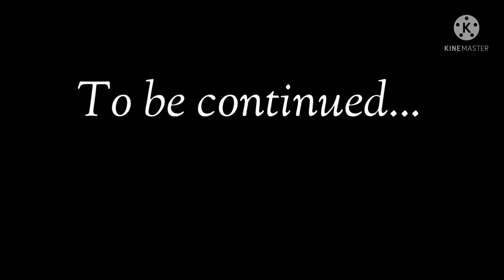Deleted episode of fuller house... (PART TWO) ⚠️VERY SCARY DON’T WATCH IF YOU PEE PANTS EASILY⚠️